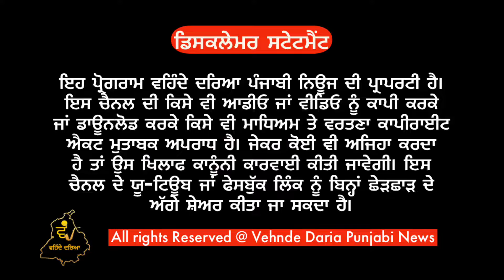ਸੇਮਨਾਲੇ ਚ ਡੁੱਬਕੇ ਮਰ ਗਈਆਂ ਗੁੱਜਰਾਂ ਦੀਆਂ ਸੱਤਰ ਦੇ ਕਰੀਬ ਮੱਝਾਂ।